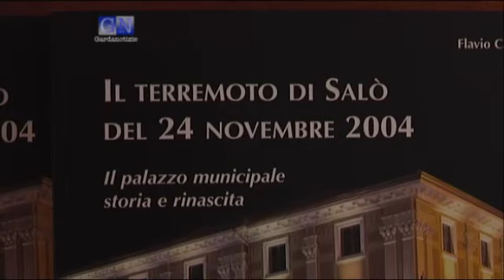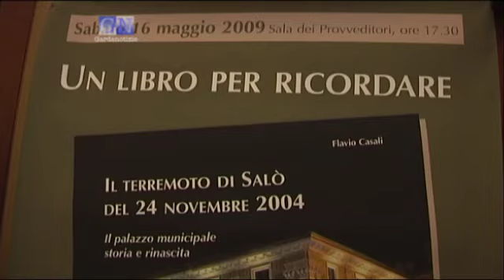Un libro per non dimenticare il terremoto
Salò ricorda in un libro il terremoto di cinque anni fa.